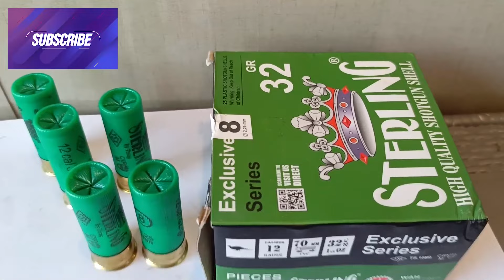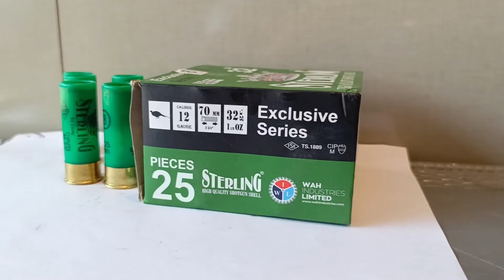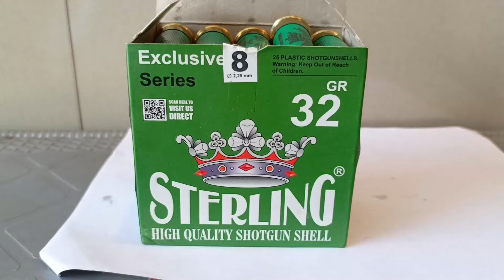Vlog | Turkey made ammo | Sterling 8 number 12 bore shotgun cartridges price in Pakistan 2024.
This time we are explain Sterling 8 number 12 bore shotgun cartridges.these cartridges usually use in birds hunting.result of this is very good.let us watch this video.
Guns information| Technologies videos| Amazing history videos| Interesting videos| Worldwide news updates| Welcome to Gun dost studio.
All friends also join us on Facebook.